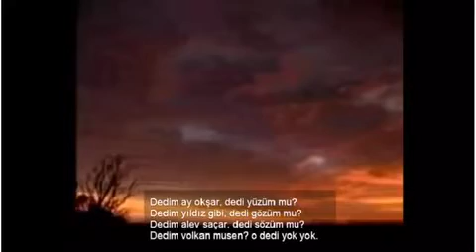اویغور — او ددی یوخ یوخ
abdurehim heyit